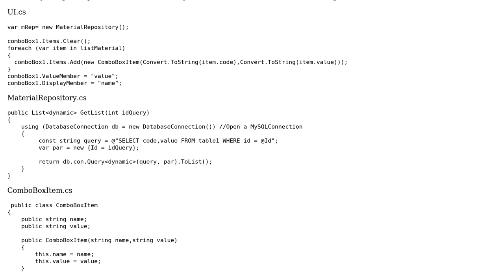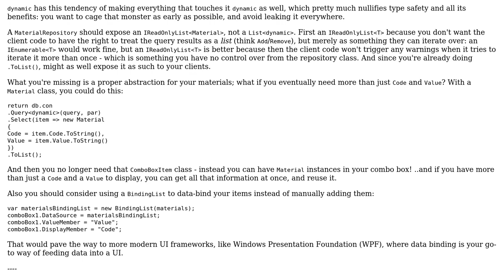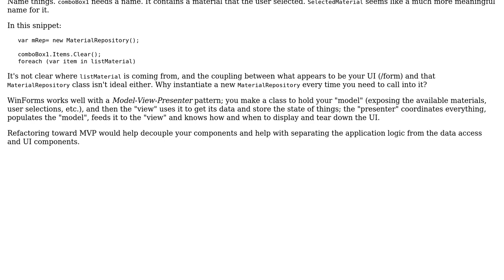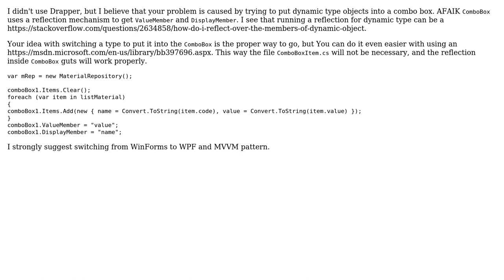List‹dynamic› to ComboBox (2 Solutions!!)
List‹dynamic› to ComboBox

With thanks & praise to God, and with thanks to the many people who have made this project possible! | Content (except music & images) licensed under CC BY-SA | Music | Images & others | With thanks to user SilentRage47 user Mathieu Guindon user Filip Franik and the Stack Exchange Network Trademarks are property of their respective owners. You are responsible for your own actions.